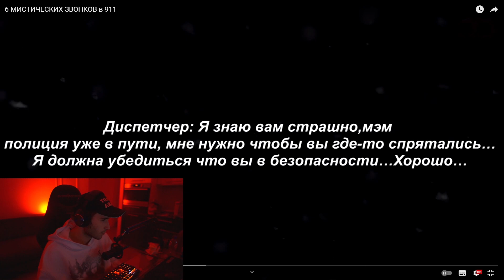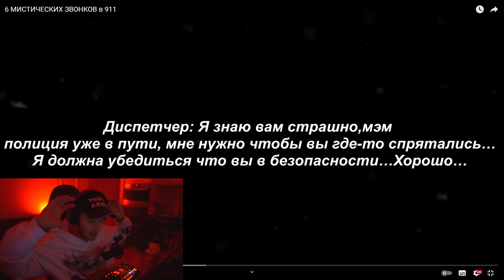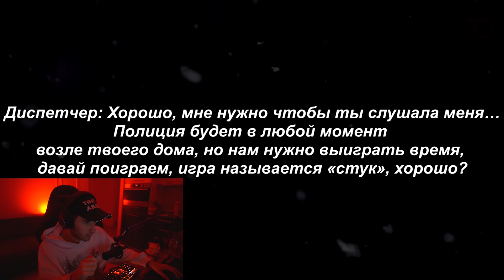ЭТОТ РАЗГОВОР МОГ БЫ БЫТЬ ПОСЛЕДНИМ В ЖИЗНИ / КОРЕШ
Самый жуткий стрим Кореша.

НАДЕЮСЬ ЗА ЭТО НЕ ЗАБАНЯТ / КОРЕШ ТВ
😍 НОВОЕ ВИДЕО КАЖДЫЙ ДЕНЬ!